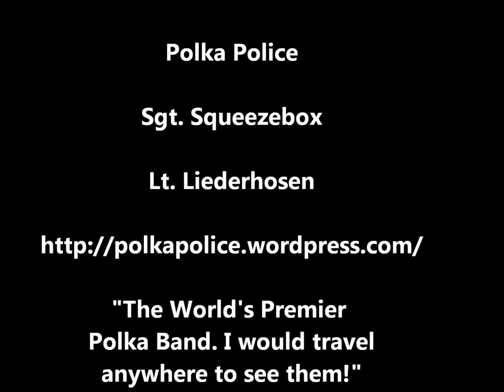The Polka Police at Barley Street Tavern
The Polka Police is the World's Premier polka band covering your favorite music. If you get a chance - go see them!